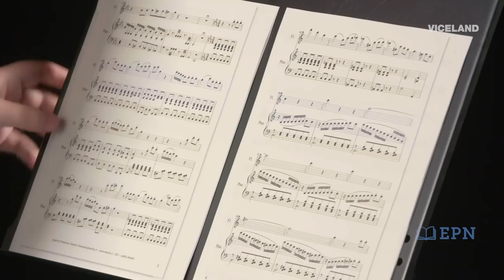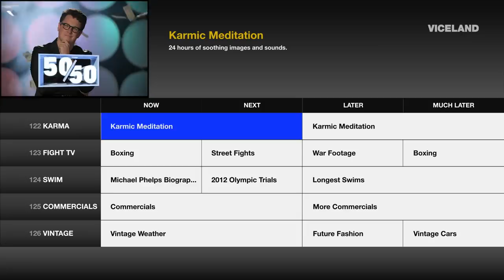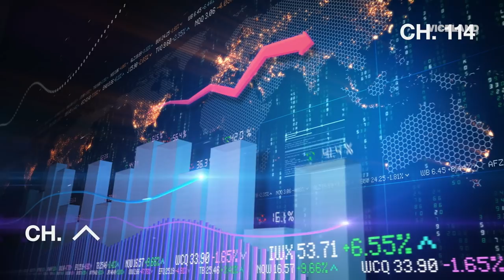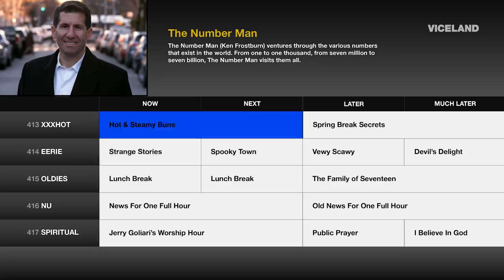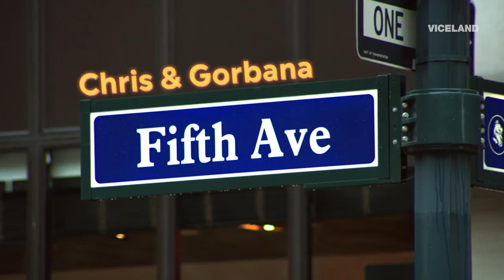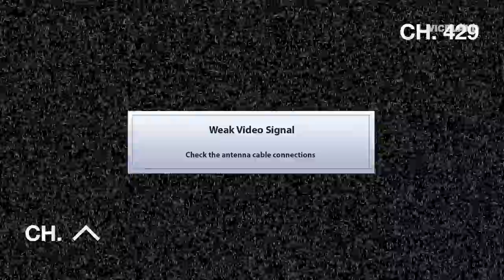Channel Surfing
Don’t change the channel. We’ll do that for you.